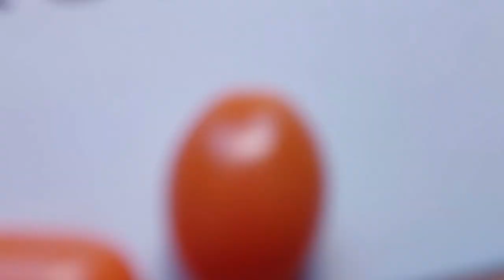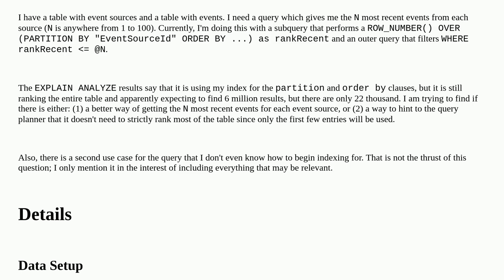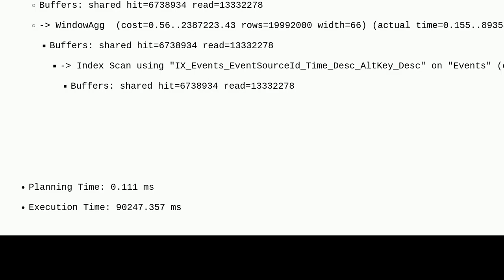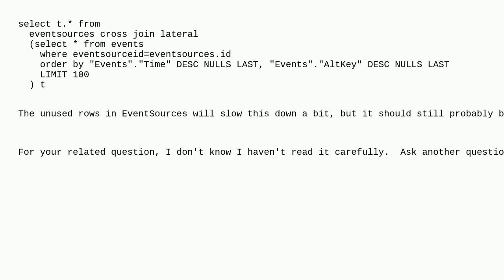Dba: In Postgres, how can I retrieve the top N rows of each ranking partition without ranking the...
In Postgres, how can I retrieve the top N rows of each ranking partition without ranking the entire table?

A special thanks goes out to the community

  postgresql postgresql-performance query-performance